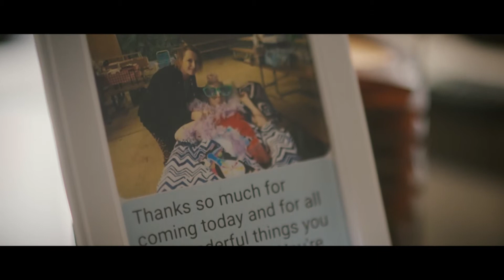Nurse Jamie helps fulfill her client's last wish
Jamie Stephenson, RN, Director of Nursing for BrightStar Care West Bend, earns the title of 2018 Midwest Nurse of the Year for going above and beyond to help her client fulfill her wish of going camping with her family one last time and inspiring her staff to provide the highest quality care.